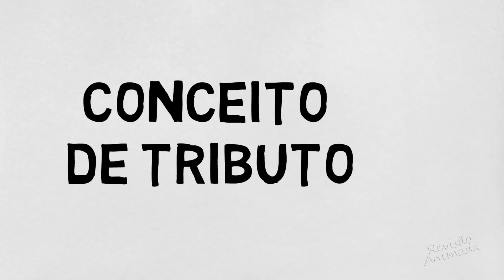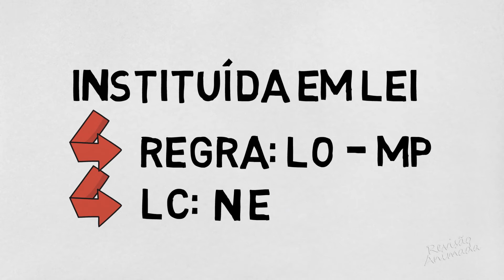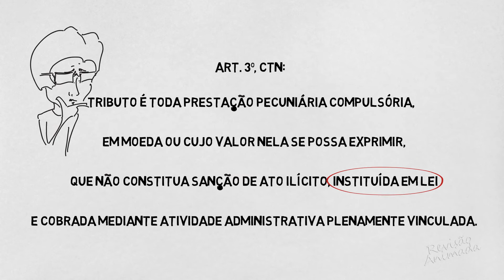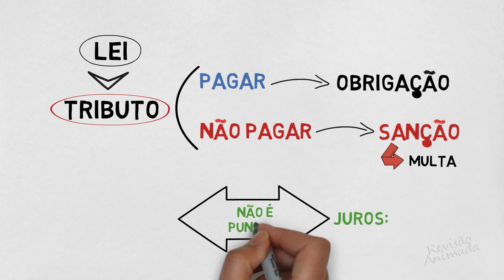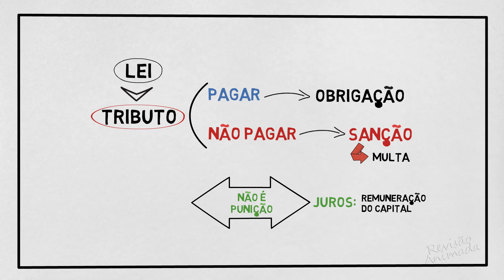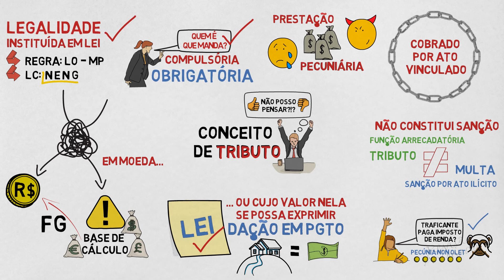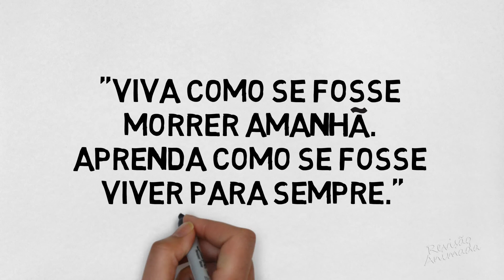Conceito de Tributo - Aula grátis de Direito Tributário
Principais aspectos relacionados ao Conceito de Tributo de forma rápida e animada, trabalhando imagens e associações para otimizar o aprendizado!

A Revisão Animada foi criada pensando em ajudar você que vem se dedicando aos estudos de Direito Tributário.

Aqui você encontrará muito conteúdo para os seus estudos de Concurso Público ou Exame da Ordem. E tudo isso respeitando o seu tempo, com revisões objetivas que tratam de temas complexos de forma simples, rápida e animada, para que você consiga otimizar o seu aprendizado.

💡 Revisão Animada: um novo jeito de aprender!